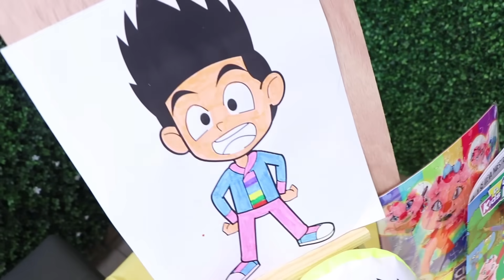ENCONTRAMOS UNA CASA MISTERIOSA / EMBRUJADA / FANTASMAS